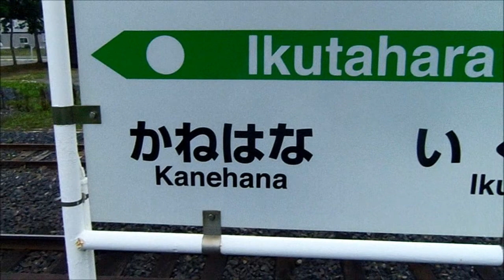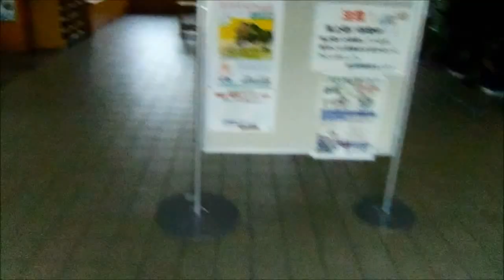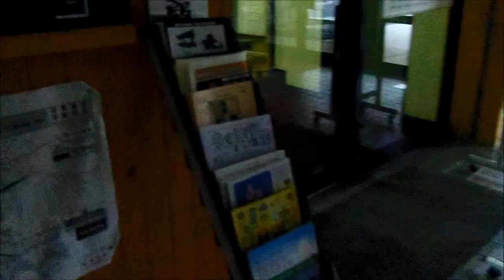石北本線 生田原駅 8/12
生野駅から、当駅に到着、無人駅ですか゛、なかなか立派な駅です。
駅舎の中に、「オホーツク文学館」と、「生田原町図書館」が
併設されてます。

図書館の、職員の女性の方と、お話しました。その時に、ブログ用の
名刺をお渡ししましたが、このブログ見ていますか?